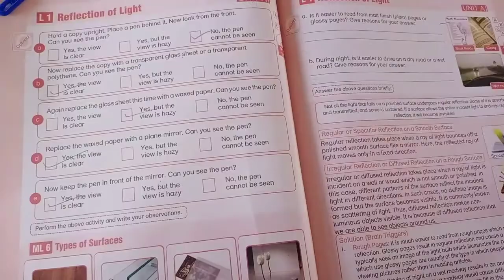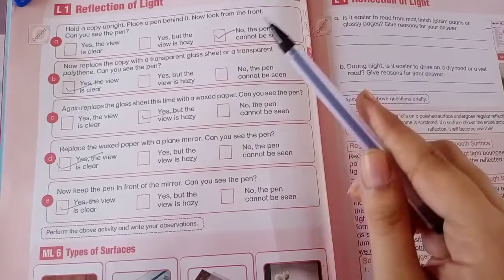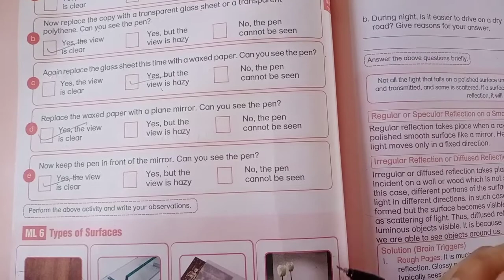Types of surface(Transparent, Translucent and opaque) And Types of Reflection(Regular and Irregular)